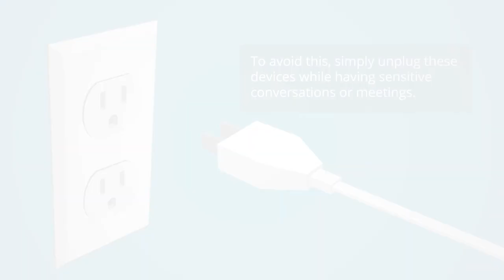HOW TO SECURE YOUR HOME OFFICE FOR REMOTE WORK | Cybersecurity Education for Employees Online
Work From Home Cybersecurity Tips: Regardless of the situation, if you are in a nonprivate environment, you must be mindful of how your company data may be exposed. While your home office may seem secure, there are many ways you could unintentionally be putting your personal and work data at risk. In this installment of our 4-part series, we'll give you tips on how to better protect yourself online while working remotely.

// ABOUT THE WORK FROM HOME CYBERSECURITY SERIES //
Online Cybersecurity Training: While businesses are making the decision to allow employees to work remotely from home, cybersecurity has never been more important or uncertain. New security procedures must be adopted and now, more than ever, employees must be educated on how to stay safe online.

At VerSprite, we know how much burden these times can place on both companies and employees. To help relieve some of the unknowns, we’re offering this 4-part online cybersecurity video training series to help keep you safe while telecommuting.

// ABOUT VERSPRITE //
VerSprite is a leader in operational risk management and security advisory services, enabling businesses to improve the protection of critical assets, ensuring compliance and managing risk. Our mission is to help you understand and improve your organization’s cybersecurity posture. With cyberattacks increasing in number and sophistication daily, it’s important to protect your organization’s assets, protect your clients and to maintain the same, great reputation and trust you’ve worked hard to build. We believe that an integrated approach will result in better and more cost-effective security practices and better business outcomes overall.